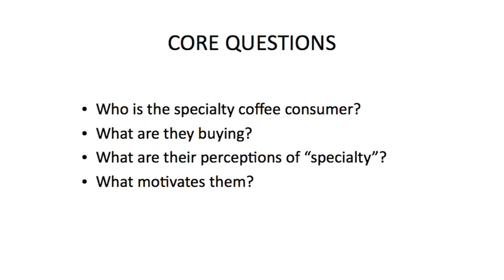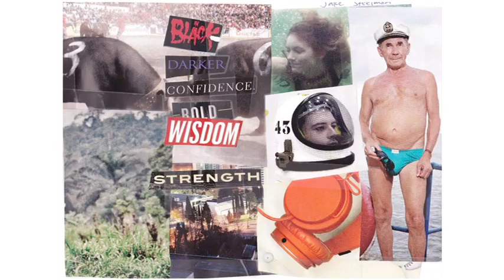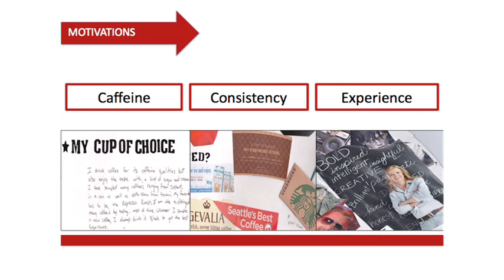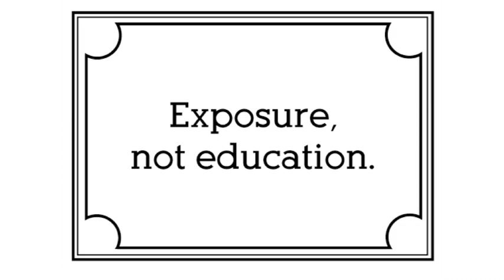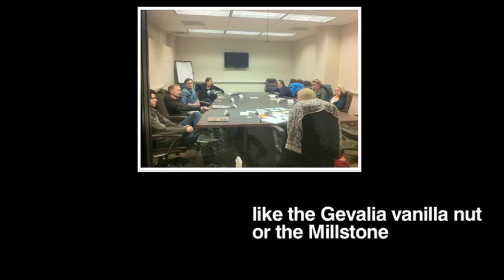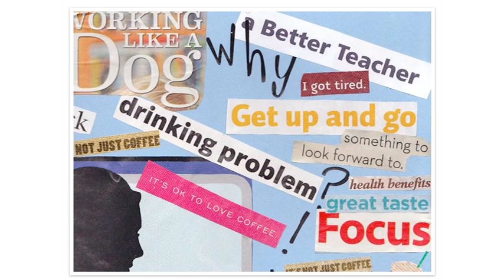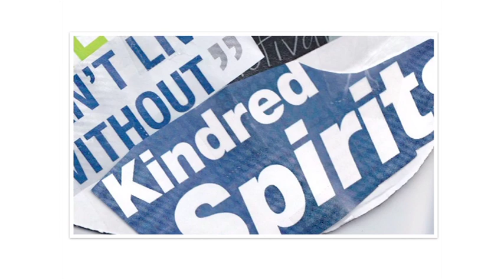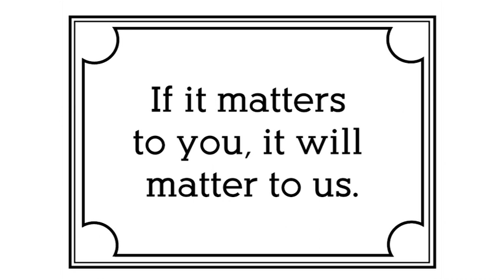Tracy Ging: Understanding the Consumer - Symposium 2012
Understanding the Consumer: New Research Profiling Specialty's Most Enthusiastic Drinkers | Presented at SCAA's Symposium 2012 in Portland, OR

Insights from a recent qualitative study conducted by the SCAA will be revealed, including profiles, motivations, and buying habits of coffee consumers. From the findings, we will explore new opportunities for coffee companies to connect with their customers.

Presenter:

Tracy Ging
Director of Sustainability & CSR
S&D Coffee